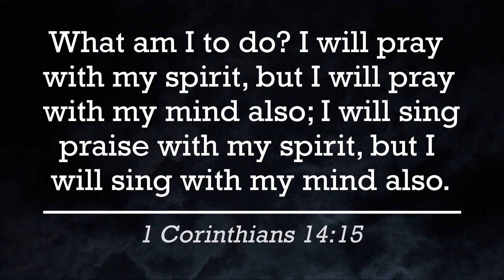The Social Pensioner's Club of Barnea Community Center | Trumpet | PART 2 | Simply Jackie